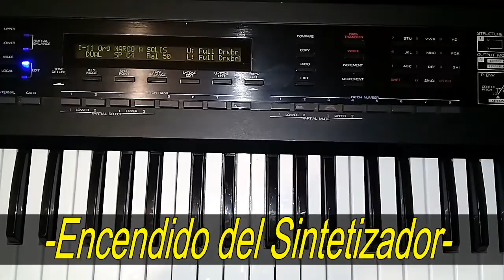GRATIS (ORGANOS Roland D-50 y D-05) MEXICO º USA º SUDAMERICA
SONIDOS ROLAND D50, EFECTOS para ROLAND D50, Registros ROLAND D50 Sonidos Roland Mexico, Efectos Roland Hidalgo, Roland D50 EDOMEX, ROLAND CDMX